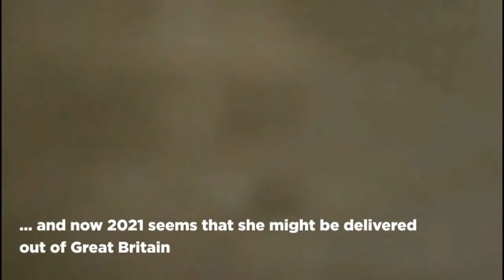Why This Pandemic?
Why Corona Pandemic 2020?
Why God didn't stop this pandemic?
Come to unlock the prophecies from the Bible
on Jan 10th @ 6pm

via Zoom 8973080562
Passcode christ

Please share on Facebook, twitter, Instagram and what's up with all Christian Friends

Please register with face book link

or what's up on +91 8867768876